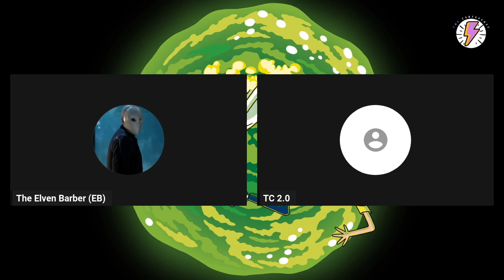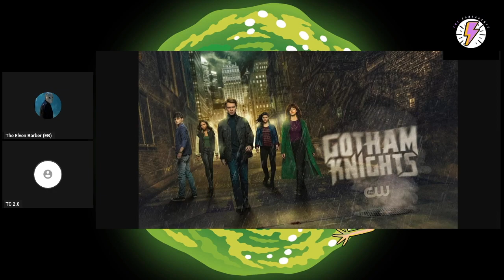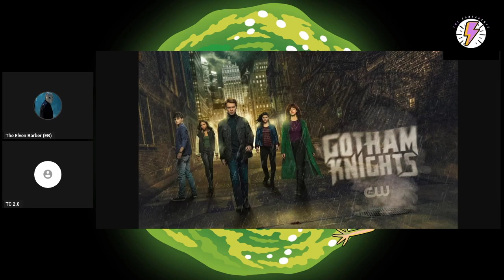Gotham Knights Episode 1 and 2 Review: Can't Get Anymore CW then This!